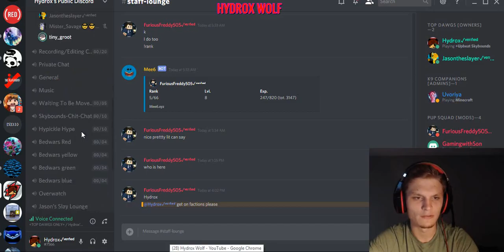So Many Eco Tickets, and Crate Keys?! *FACECAM* Minecraft EnforcedMC //Non-OP Factions// Ep.2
-Thank you everyone for all the support you give here is the late 300 subscriber special I guess you can say with the Facecam. Haha This was fun but took alot of work! Hope to see you guys on the server. Much love guys and I will talk to ya later. Peace
-+-Server Info-+-

Server IP: play.enforcedmc.net

Vote @ EnforcedMc.net/vote
Server Info:
*Factions: Be the best and show your strength in money and power!

*Skyblock: Make the biggest most extreme/beautiful island you
can!
***CHECK THE PACK***

-Thank ya so much for watching!
-Have a great day! If not i wish you a better one. Much Love
-More Skybounds, Hypixel, and more servers to come! Tell your friends!
-Much Love To Ya Fam!